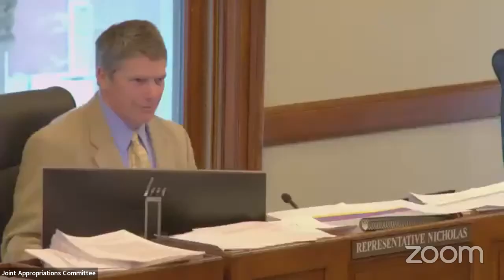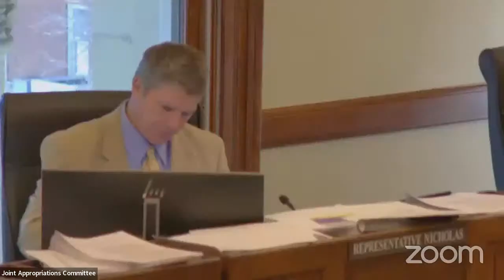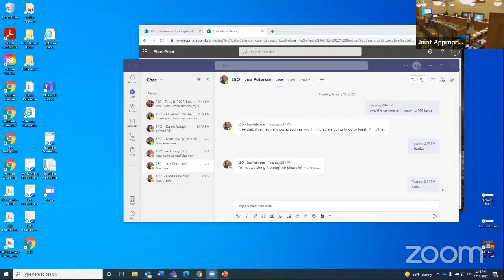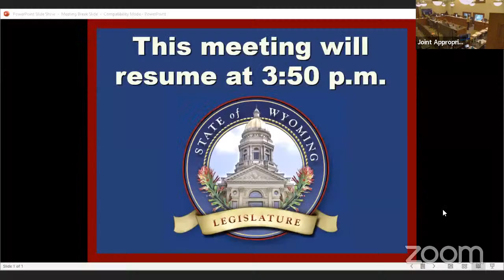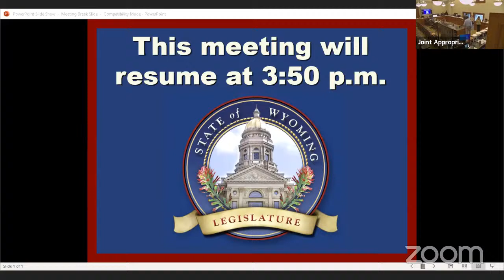Joint Appropriations Agency Budget Hearings, January 14, 2022 - PM